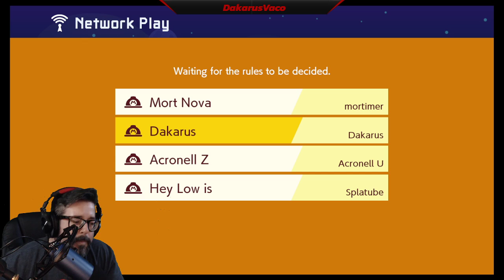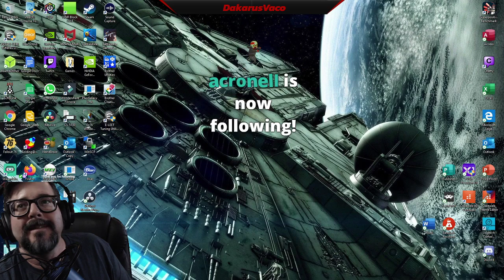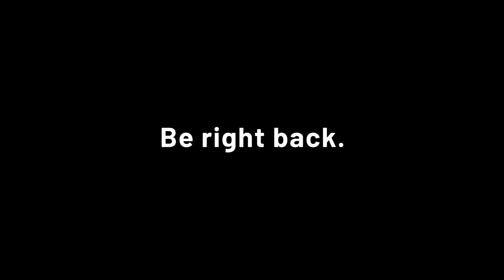Starting a new game of Subnautica Below Zero